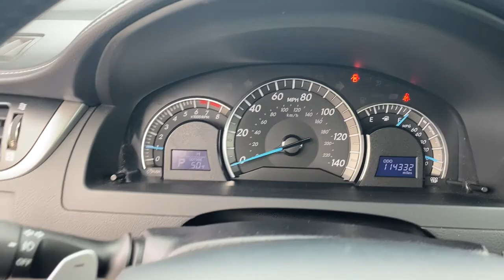2013 Toyota Camry Green Bay, Appleton, Oshkosh, De Pere, Kaukauna WI 48803B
Silver Used 2013 Toyota Camry available in Green Bay, Wisconsin at Le Mieux Toyota and Son. Servicing the Appleton, Oshkosh, De Pere, Kaukauna, WI area.

Silver 2013 Toyota Camry SE FWD 6-Speed Automatic 2.5L I4 SMPI DOHC Camry SE 2.5L I4 SMPI DOHC 6-Speed Automatic FWD Silver.Recent Arrival! 25/35 City/Highway MPGAwards:* 2013 KBB.com 10 Best New Sedans Under $25000 * 2013 KBB.com Brand Image Awards * 2013 KBB.com Best Resale Value Awards